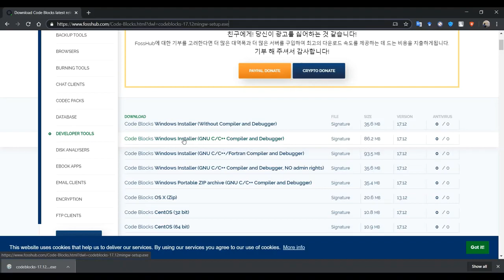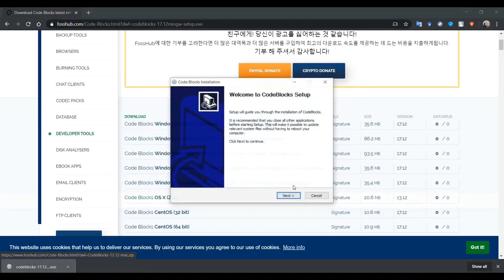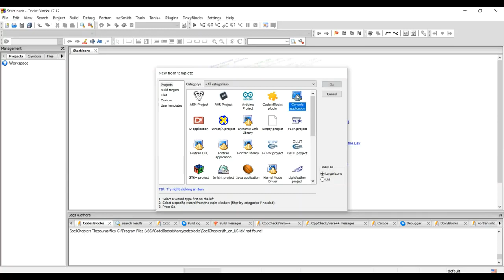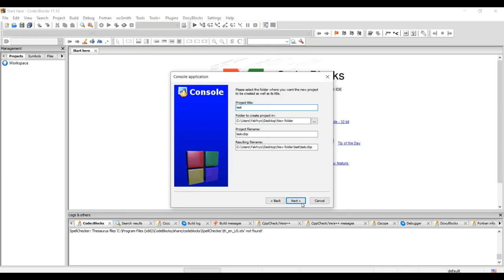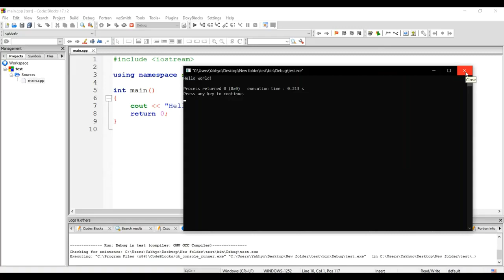#1 dars | CodeBlocksni o'rnatish | C++ da dasturlash